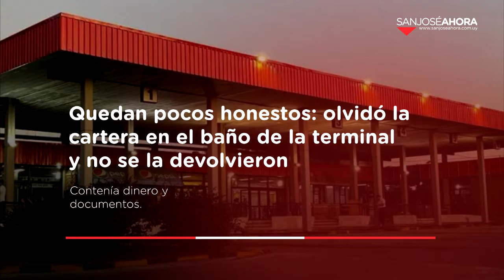Resumen de noticias 2 de octubre del 2023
Resumen 📌 | Estas son las noticias que tenés que conocer de este lunes 2 de octubre del 2023.

Nuevo malestar en inspectores de Tránsito; ahora por la flexibilización horaria para traslados

Balearon una vivienda ubicada en calles Larrañaga y Antonio Pan; recibió varios impactos

Cuatro años de cárcel para sujeto detenido mientras vendía drogas en la plaza de Libertad

Quedan pocos honestos: olvidó la cartera en el baño de la terminal y no se la devolvieron

Sindicato denuncia represalias en Molinos San José y no descarta apelar a la Justicia